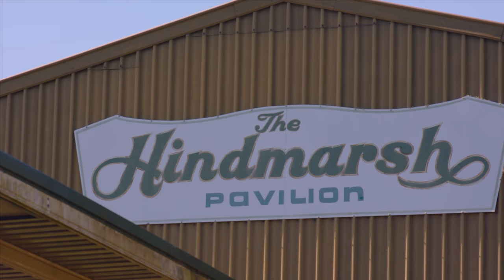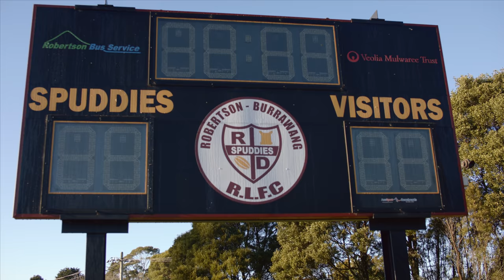Hindy’s Journey – fuelled by Ampol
From junior footy in the small village of Robertson to the most capped Parramatta player ever. The journey of Eels legend Nathan Hindmarsh is an extraordinary tale of commitment and hard work, fuelled by a mother’s love.